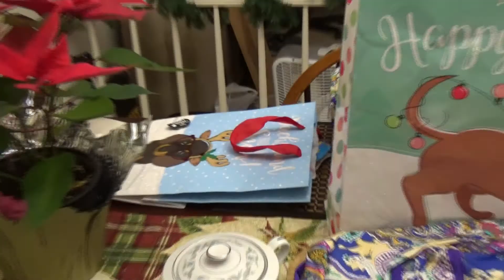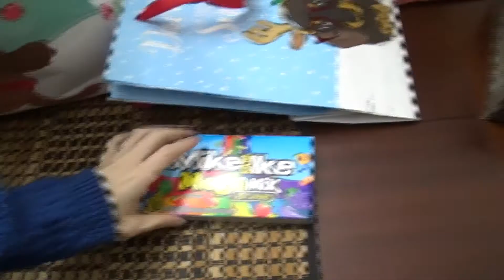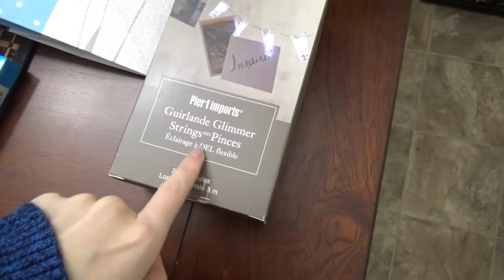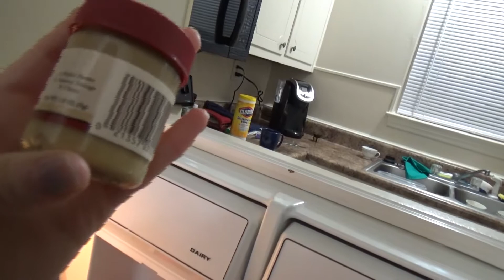Yuna's Vlog Christmas Day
Christmas!! It's come and gone and I was really busy yesterday and today that I wasn't able to upload sooner. My apologies but these two days were a ton of fun! Enjoy!